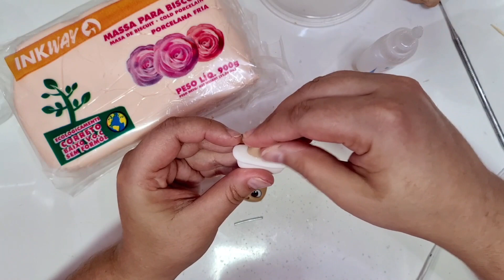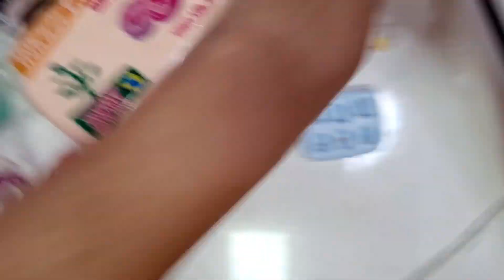Make this adorable claydoll in a bathtub | Air Dry Clay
In this video, we’ll provide an in-depth explanation on how to make your own doll on a bathtub. Everything you need can be found in our shop, links are listed below.

Learn more about our inclusive and diverse products And sign-up for our newsletter to receive exclusive offers

We have created these videos to show you how our art supplies might inspire your unique creations. We work with unique molds to make a multitude of creatives. We offer all the supplies you need to make the creations in our videos.

1” Galvanized Wire

Do you have any questions, tips, or ideas about our creations?

About Us:
Flor NY Atelier is an arts and crafts boutique that offers products designed to inspire and embrace inclusivity and diversity. Our non-toxic and environmentally friendly supplies guide our customer’s creativity and can be easily used by a wide range of ages and abilities. Our goal is to bring our customers joy and inspiration and to help them express themselves through art. From unique gifts to supplies, we have everything you need- whether you use our products in your own business, build a supplemental income or are looking for a fun activity to do with kids, friends and family.